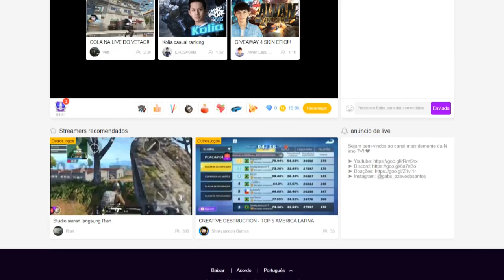RESIDENT EVIL 2 (PS1) #07 l REVELAÇÕES SURPREENDENTES!!!